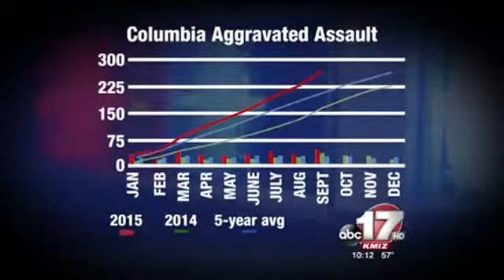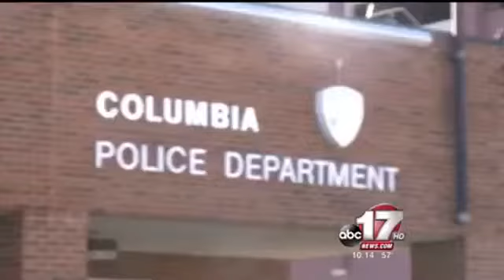Mid-Missouri crime hot spots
Statistics show violent crime is up in both Columbia and Jefferson. Find out what police departments are doing to combat the isue.